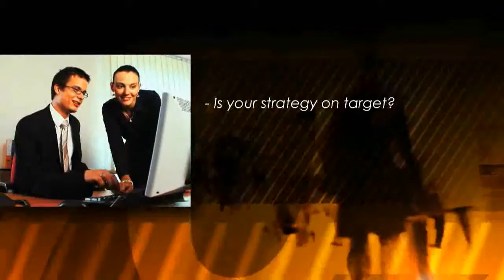70-7 Marketing Group